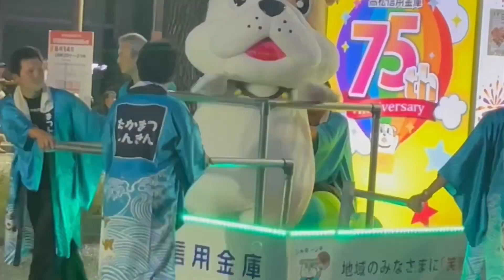TAKAMATSU DANCE FESTIVAL